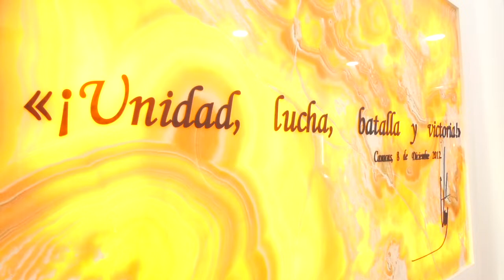III PROMOCIÓN PANTANO DE VARGAS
Junto a 118 alféreces de la III Promoción Pantano de Vargas, hoy hemos reafirmado los valores de la Guardia Nacional Bolivariana que son la prudencia, sabiduría y disciplina, con los que partir del 7 de julio inician un nuevo camino para defender a la Patria al lado del pueblo venezolano.

Expresamos nuestro reconocimiento al esfuerzo, dedicación y compromiso que deben seguir demostrando como integrantes de la Fuerza Armada Nacional Bolivariana y entregamos a estos jóvenes profesionales una importante dotación para cumplir con sus deberes.

Siéntanse orgullosos como yo de pertenecer a la GNB, ya son 37 años de servicio a la nación y a los ciudadanos.

Con honor recibí la Daga y la Barra Mérito al Servicio Mención Ejecutivo del Cuerpo de Cadetes de la Academia Militar de la Guardia Nacional Bolivariana, cargo que dirigí hace 18 años con profunda responsabilidad y lealtad a los principios Bolivarianos.